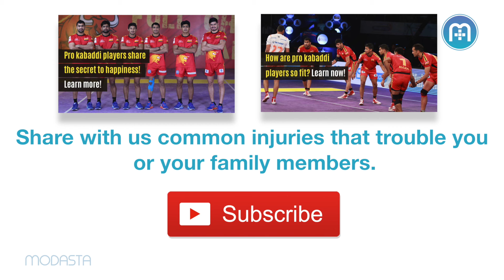How Do Pro Kabaddi Players Keep Themselves Injury-Free? Learn Now!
What do you think is the best way to get injury­ relief? Share with us common injuries that trouble you or your family members.